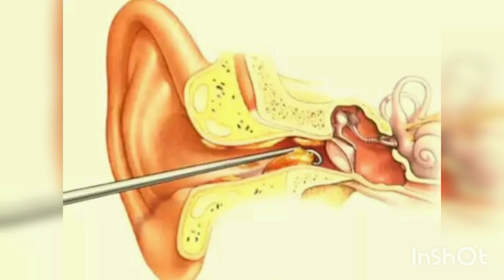Ear Buds Disadvantages || Ear wax removal || ചെവിയിൽ buds ഉപയോഗിക്കുന്നവരുടെ ശ്രദ്ധക്ക്‌